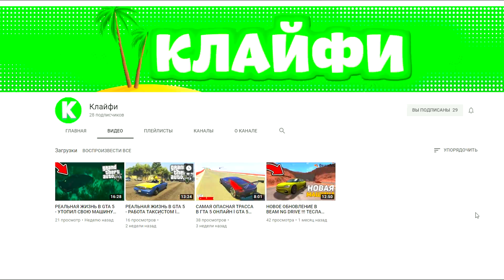БИТВА РАНДОМА В ГТА 5 ОНЛАЙН! КОМУ ДОСТАНЕТСЯ САМЫЙ ДЛИННЫЙ ЛИМУЗИН В GTA 5?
Битвы рандомов гта 5! Кому достанется самый длинный лимузин в gta 5 online? В этом ролике мы вместе с YuracH, DONNY и Funny будем выбирать из огромного списка машин рандомным образом на каждое испытание по одной тачке и соревноваться. Смогу ли я выйграть сегодня?

Другие ролики по gta5:
1) УГНАЛ ЗА 180 СЕКУНД САМЫЙ ДОРОГОЙ MERCEDES В ГТА 5!
2) БИТВА Б/У ТАЧЕК В ГТА 5 ОНЛАЙН! КТО КУПИТ САМУЮ РАЗБИТУЮ BUGATTI В GTA 5

Всем привет с вами Димка Федоров и добро пожаловать к нам в огромную банду! На моем канале вы сможете найти интересные видео по ГТА 5 и не только!